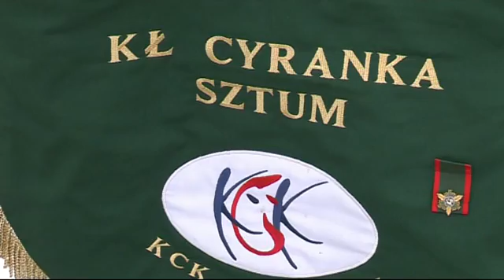Majowy Weekend w Kościerzynie 1